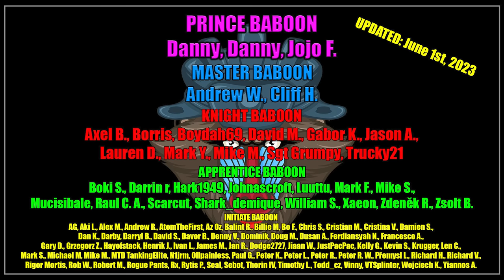World of Tanks Meets Formula 1: EBR 90 Speed Demon in Action!